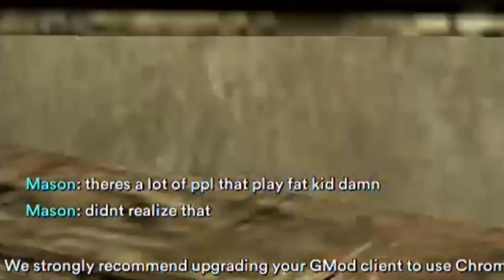Gmod's Fat Kid Nonology | Gameplay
The official 9th installment of the Fat Kid franchsie at Garry's Mod! Jesus. . . this is like the new Fast and The Furious